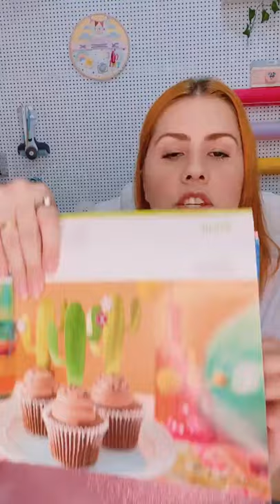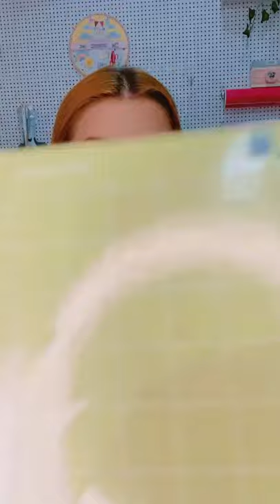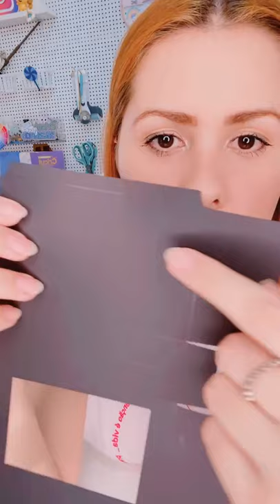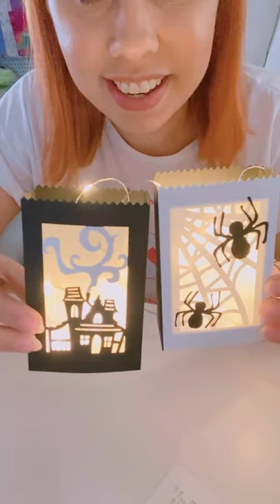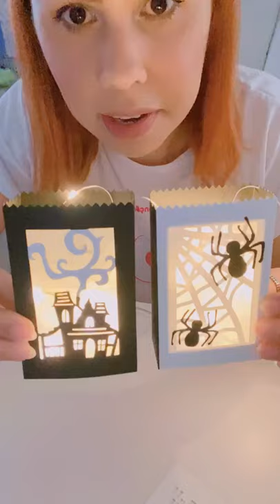Conheça Todas as Bases de Corte Cricut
Heeyyyy, pessoal! Tudo bem? Eu sou a @MihPocket, do Time dos Sonhos Mimo Crafts. E nesta live, que fiz no Instagram da @MimoCrafts no dia 28 de outubro de 2021, falei sobre as Bases de Corte Cricut.

Então, neste vídeo, você vai conhecer cada base de corte da Cricut, receber várias dicas e saber as diferenças entre elas.

De onde veio esse vídeo incrível tem muito mais. A gente ama a sua participação! 😍

Saiba mais sobre as máquinas de corte Cricut e suas possibilidades de trabalho no nosso Blog Mimo Crafts

Lista de Materiais usados na Live

* Cola Pano

Índice por Minuto desse Vídeo

Se você prefere ir direto ao ponto que mais te interessa sobre todas as Bases de Corte Cricut, clique no minuto do trecho desejado abaixo:

04:20 Sobre a Base de Corte de Fixação Leve Cricut
09:28 Sobre a Base de Corte de Fixação Padrão Cricut
19:06 Sobre a Base de Corte para Tecidos Cricut
26:51 Sobre a Base de Corte de Fixação Forte Cricut
32:36 Dicas de Cuidados com as Bases de Corte Cricut
41:24 Cortando na Cricut Maker
51:55 Montagem do projeto da Live

Espero que eu tenha tirados suas dúvidas sobre todas as Bases de Corte Cricut. Comente aqui embaixo o que achou do vídeo. Use também as hashtags MimoCrafts​ CricutMaker​ e MihPocket. Vamos amar ficar por dentro de tudo.

Realize o seu sonho de ter uma plotter de recorte ou uma Prensa Térmica Cricut Easy Press 2 ou uma Mimo Embossing ou Mimo Stamping!
E continue de olho aqui no Canal Mimo Crafts no Youtube, pois, toda quarta feira, sempre às 20h, tem vídeo novo relevante para te levar mais longe no seu negócio craft!

São dicas de uso de equipamentos e ferramentas Cricut e Mimo, passos a passos com arquivos gratuitos, divulgação dos lançamentos de produtos imperdíveis e muito mais para você!

@MihPocket , do Time dos Sonhos
Mimo Crafts: muito além do papel!